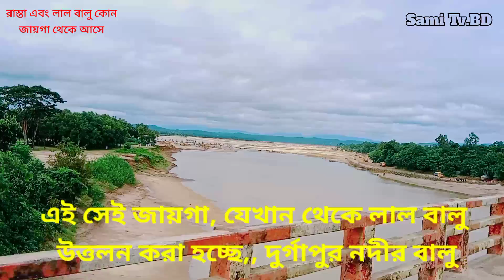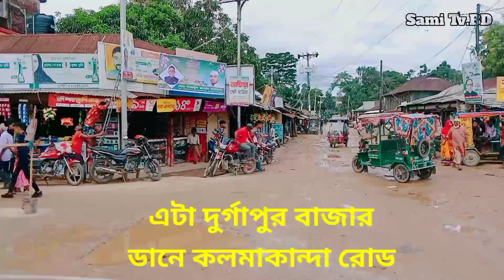দুর্গাপুর নদী থেকে লাল বালু উত্তলন করা হয় এই নদী থেকে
রাস্তার অবস্থা এতো ভালো না ওভার লোড করে গাড়ি গুলো রাস্তার অবস্থা খারাপ